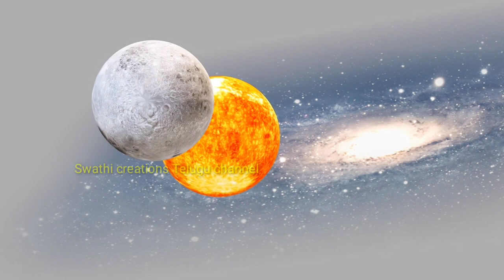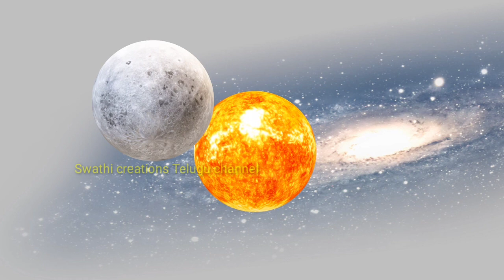solar eclipse december 4 2021/surya grahanam niyamalu for pregnant/సూర్య గ్రహణం/surya grahan effects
suryagrahanameffects

surya grahan effect on pregnant womensolar eclipse 2021 solar eclupse effects on pregnantsurya grahan 2021 in India date and time 10 june 2021 surya grahansurya grahan 2021 solar eclipse 2021 eclipse during oregnancy timesurya grahanam 2021 surya grahanam timing spartial solar eclipse timingdo solar eclipsr appear in indiasurya grahan 2021 in india datetimesurya grahan effectssurya grahanam in telugu 10 june 2021 grahanan time surya grahan date and timingsurya grahanam 2021 date 10 june 2021 surya grahan 2021 in india date and time